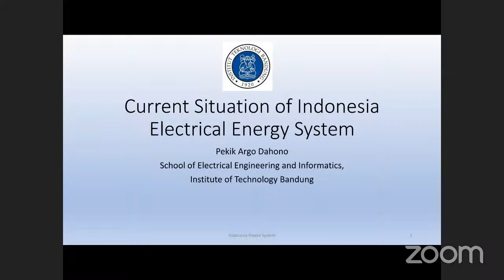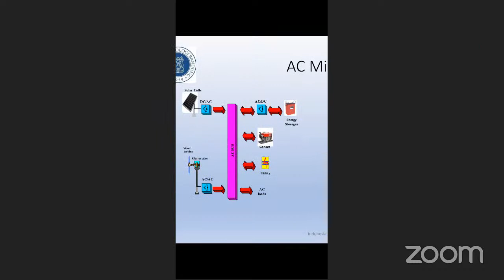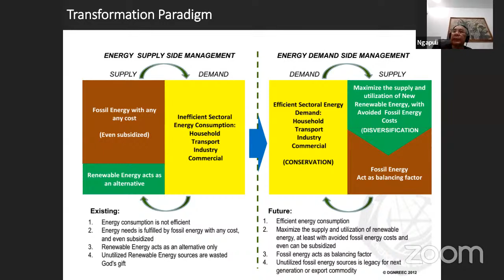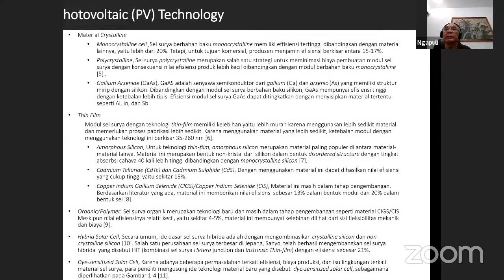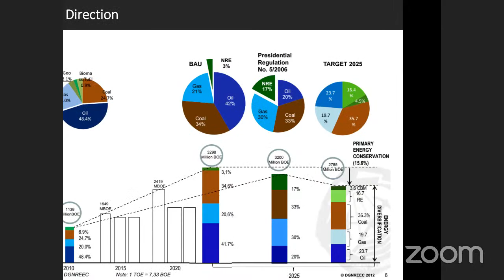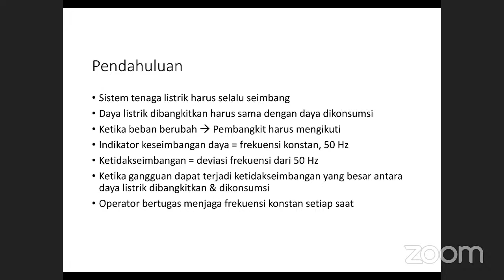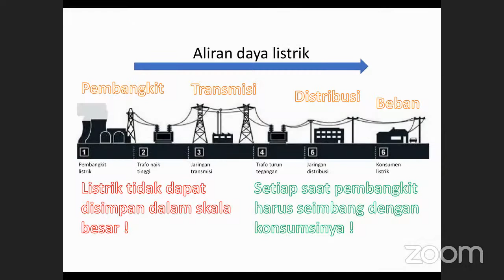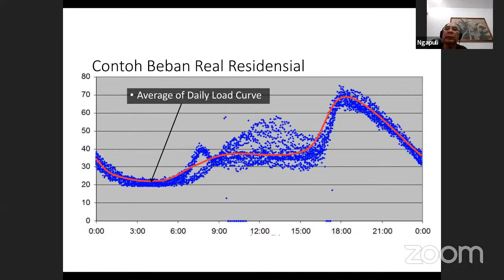Konversi Energi Baru Terbarukan